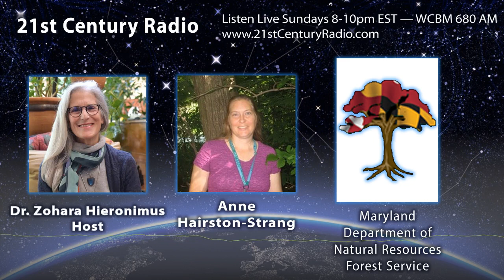Anne Hairston-Strang — Maryland Department of Natural Resources Forest Service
Host: Dr. Zohara Hieronimus, D.H.L. — Guest: Anne Hairston-Strang, Maryland Department of Natural Resources Forest Service — Forest Action Plan, tree canopy, devining, and the Tree-Mendous Program.
Tune in live Sunday nights at 8pm for a dose of deep thinking about who we are and why we are here on this planet we call Earth. WCBM 680 and streaming Thank you for listening live or listen to archives on YouTube, iTunes, or our Facebook page.